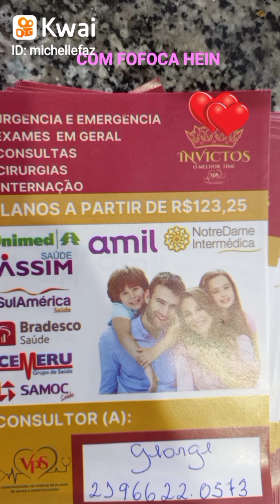2 de junho de 2022